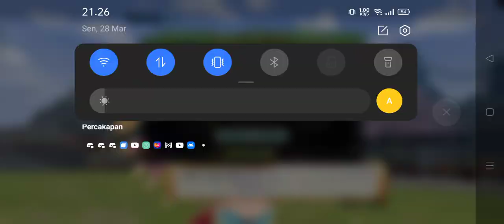Sado Mine (Shocking Mist) stacking guide - Onigiri Heroes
rumi weakness : lightning
elle weakness : fire